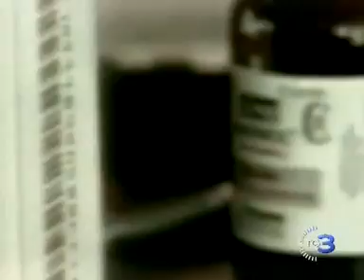Via libera all'uso della cannabis a scopo terapeutico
Il Governo ha deciso di non impugnare la legge della Regione Abruzzo che permette anche ai medici di base di prescrivere farmaci a base di canapa indiana a carico del servizio sanitario.
Servizio di Paolo Piras